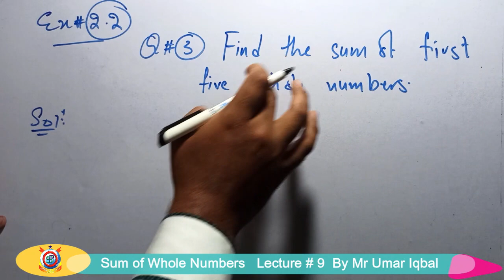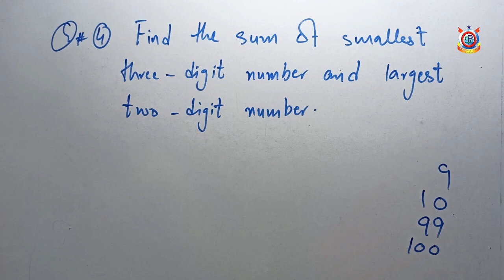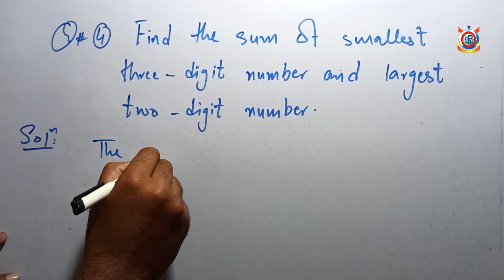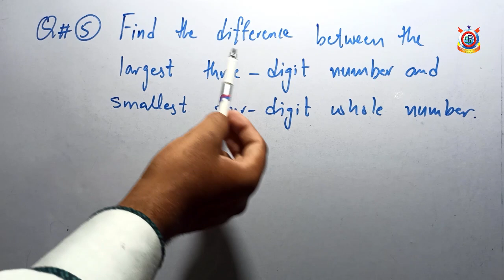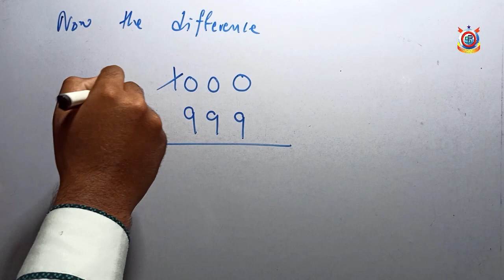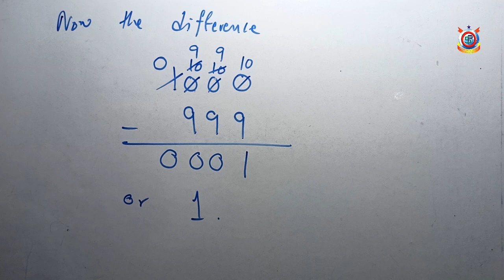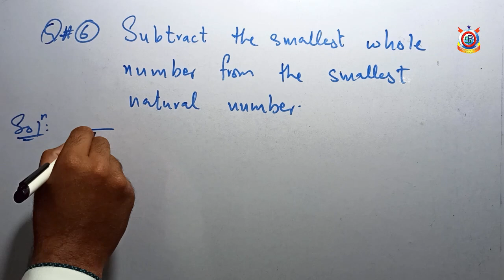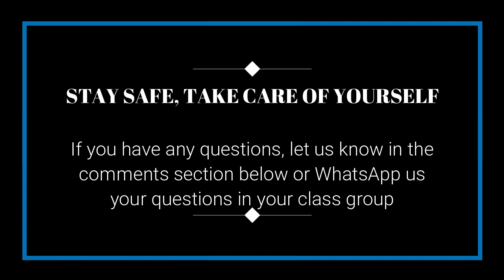Sum of Whole Numbers - Mathematics | Lecture 9 | Class 6th